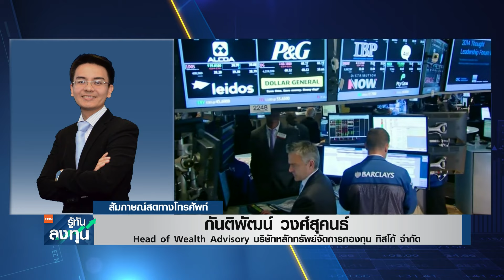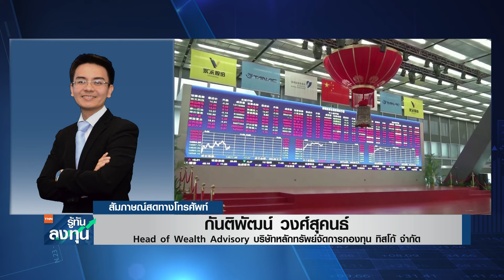ส่องผลงาน บจ.สหรัฐฯ ไตรมาส 2/67 จับจังหวะลงทุน I TNN รู้ทันลงทุน I 10-07-67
ประเมินทิศทางการลงทุนในกองทุนกับคุณกันติพัฒน์ วงศ์สุคนธ์ Head of Wealth Advisory บริษัทหลักทรัพย์จัดการกองทุน ทิสโก้ จำกัด